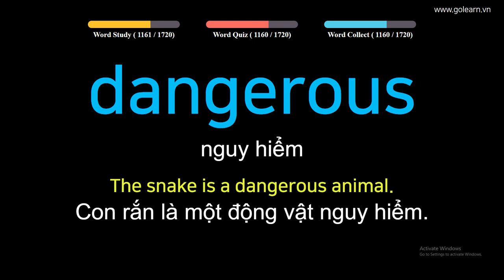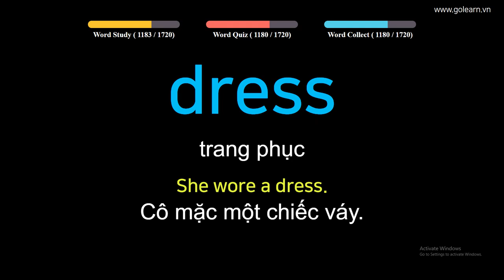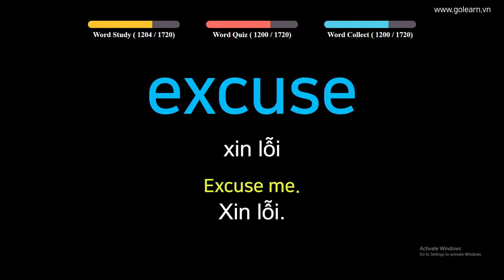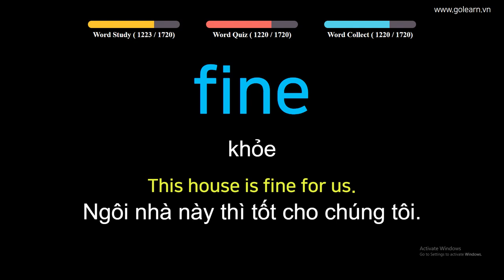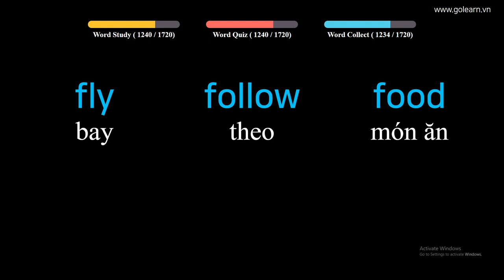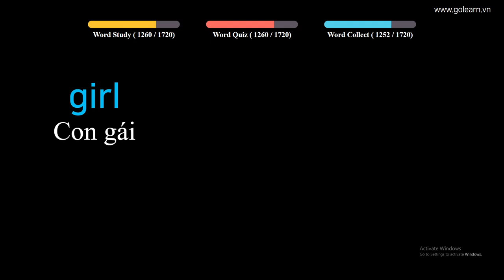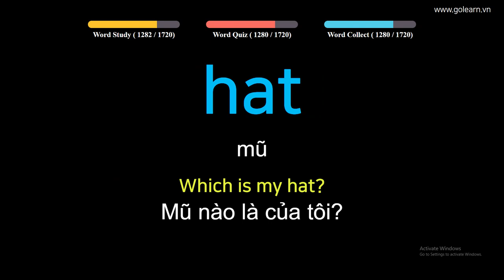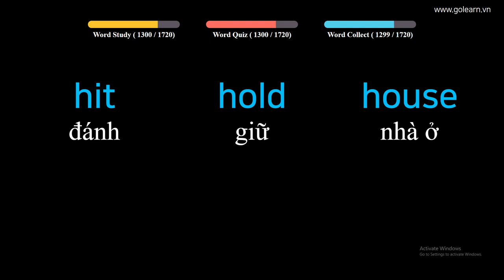English to Vietnamese Easy Vocabulary Words - PART 16